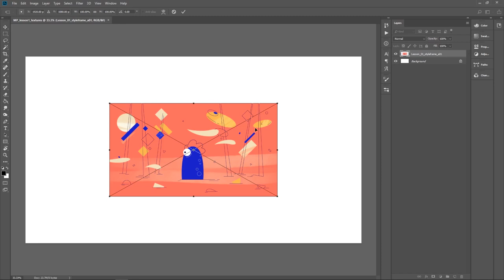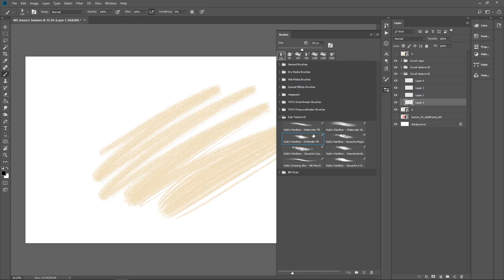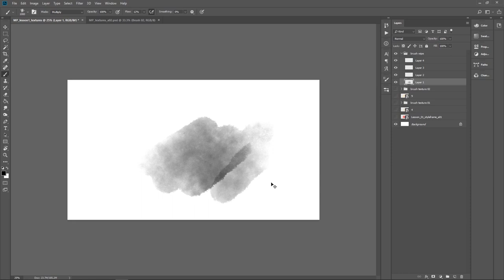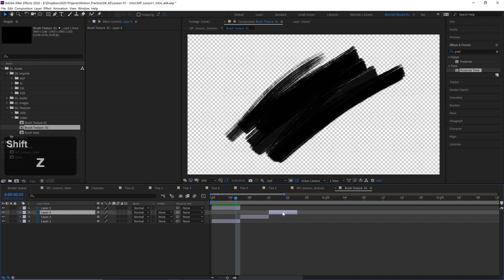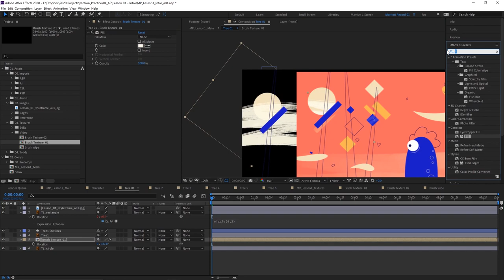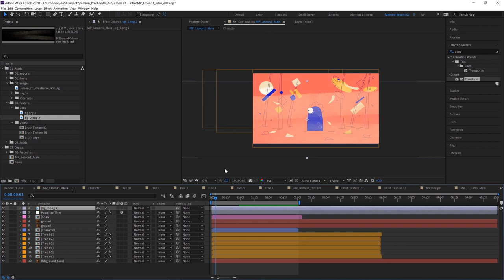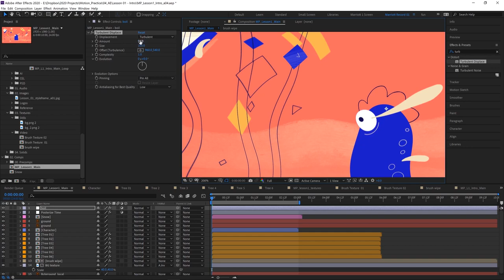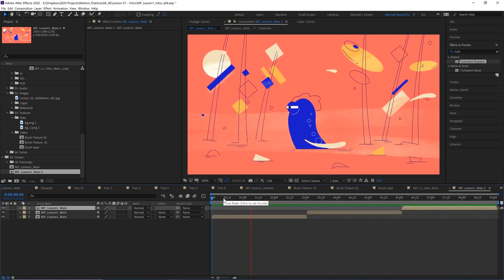1 6 Texture animation Motion Design School